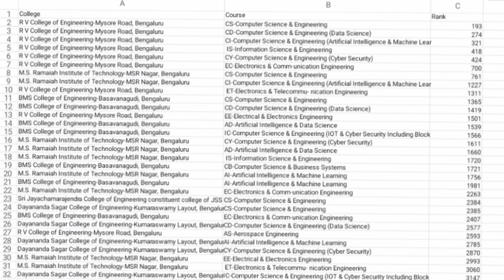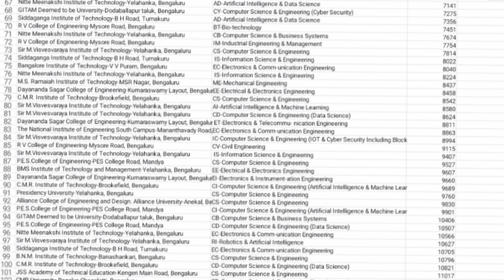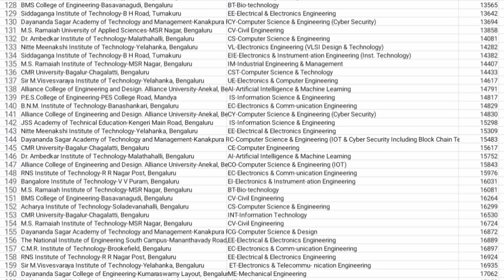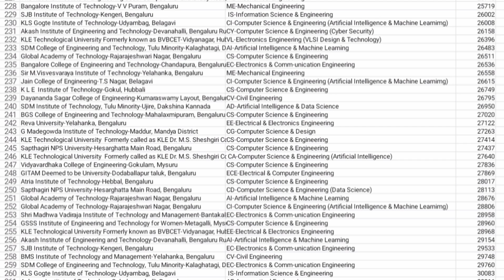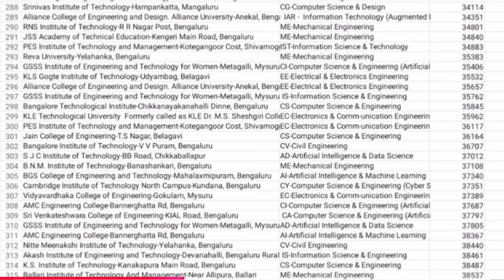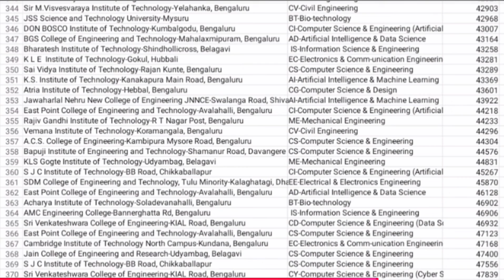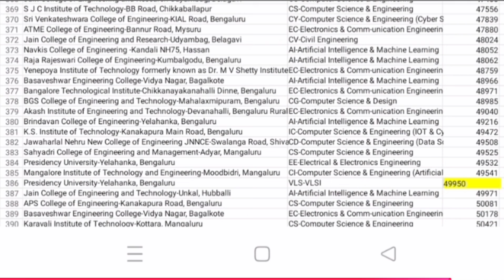Comedk cutoff 2025|Comedk choice filling|Comedk counselling 2025|Comedk rank vs college|Option entry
Comedk Counselling 2025|Comedk choice filling|Comedk 2025|Comedk cutoff 2025|KCET|Comed updates 2025

Comedk seat matrix 2025, Comedk 2025 seat matrix, Comedk choice filling order, Comedk round 1 cutoff 2025, Comedk cutoff 2025 round 1, Comedk cutoff 2025 Round 3,

comedk 2025, comedk counselling 2025, comedk counselling, comedk counselling process, comedk counselling procedure, comedk counselling process 2025, comedk 2025 counselling process, comedk colleges

comedk choice filling 2025, comedk cutoff 2025, comedk 2025 mock round choice filling, comedk 2025 counselling process, comedk choice filling 2024, choice filling guide comedk,